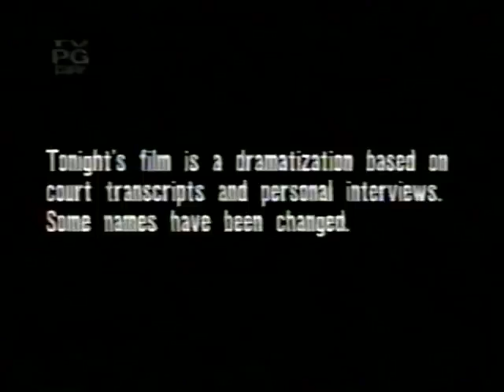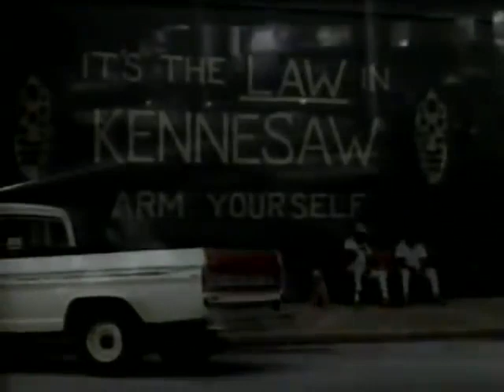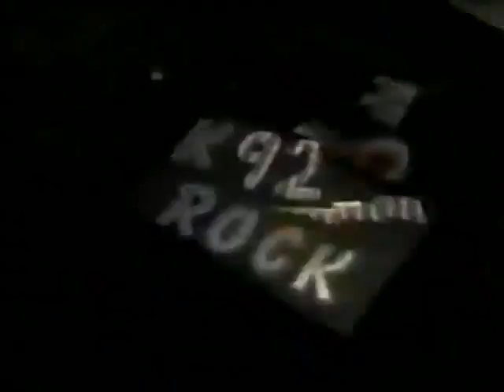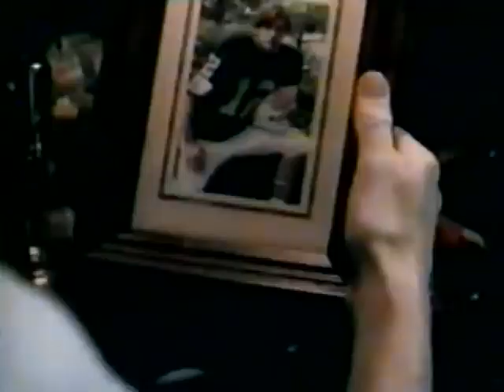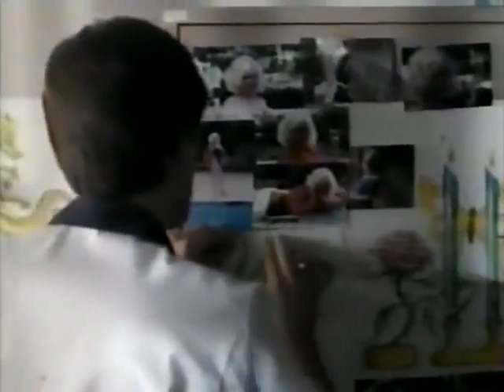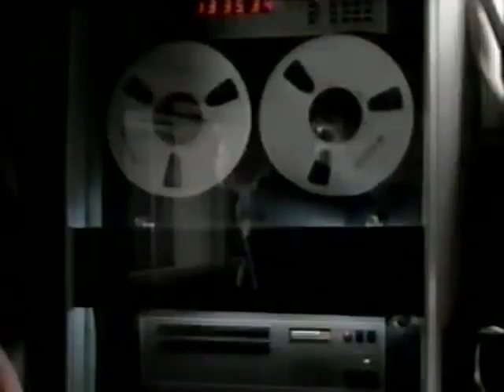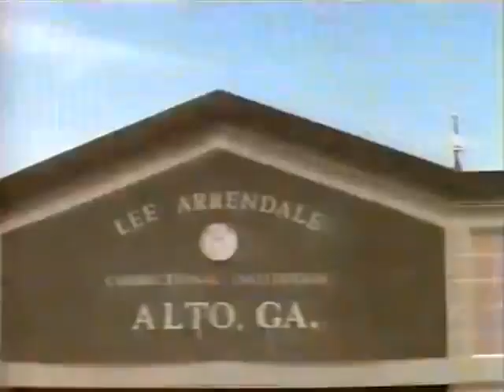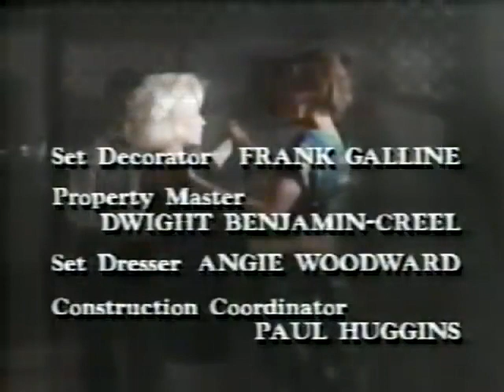Stay the Night 1992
Starring: Barbara Hershey, Jane Alexander, Morgan Weisser, Fred Thompson
TV film set in Georgia and based on a true story centred around a family whose life is shattered when their only son is arrested for the murder of his lover's husband. His lover is the mother of one of his high school classmates and he refuses to betray her even though she has convinced him to commit the murder.